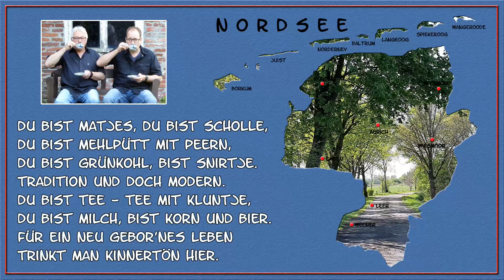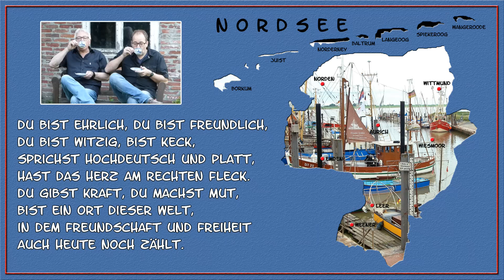Ostfrieslandhymne: Ostfriesland - du bist einfach schön! - Die Ganter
DIE GANTER gibt's jetzt auch bei Spotify, Amazon Music, iTunes & co!
Genießen Sie hier ein paar Minuten kostenlosen Urlaub in Ostfriesland!

Ein Lied für alle Ostfriesinnen und Ostfriesen. Ob zuhause oder im Exil - Ostfriesen lieben ihre Heimat. Dies ist die neue Hymne für unser schönes Ostfriesland.

Ostfriesland, du bist einfach schön.

Ostfriesland, Ostfriesland, du bist einfach schön.
Wer dich erlebt hat, wird das versteh'n.
Ostfriesland, Ostfriesland, du bist meine Welt.
Du bist und du hast für mich alles, was zählt.

Du bist Ebbe, du bist Flut, du bist Watt, du bist Meer
und am Strand in den Dünen weht der Sand hin und her.
Du bist Feld, du bist Wiese, du bist See, du bist Wald,
du bist Heimat für alle, ob nun jung oder alt.

Du bist Sonne, du bist Regen, du bist Wolken und Wind.
Du bist glückliche Menschen, bist erwachsen, bist Kind.
Du bist Mühlen, die sich drehen für Getreide, Wasser, Strom.
Du bist Kirche, du bist Kloster, Burg und Schloss mit ihrem Turm.

Du bist Matjes, du bist Scholle, du bist Mehlpütt mit Peern,
du bist Grünkohl, bist Snirtje. Tradition und doch modern.
Du bist Tee - Tee mit Kluntje, du bist Milch, bist Korn und Bier.
Für ein neu gebor'nes Leben trinkt man Kinnertön hier.

Du bist Seehund, du bist Möwe, du bist Pferd, Huhn und Kuh.
Du bist Schafe an den Deichen, Fuchs und Gans gehör'n dazu.
Du bist Krabben, du bist Muscheln, du bist Hering, du bist Aal.
Du bist Kutter in den Häfen, bist das Schiff auf dem Kanal.

Du bist Aurich, du bist Emden, du bist Wiesmoor, bist Leer,
du bist Weener, Wittmund, Norden, du bist Inseln im Meer.
Du bist Boßler auf den Straßen, du bist Angler am See.
Du sagst "Moin" zu allen Zeiten und sagst "Tschüß", dann wenn ich geh'.

Du bist ehrlich, du bist freundlich, du bist witzig, bist keck,
sprichst Hochdeutsch und Platt, hast das Herz am rechten Fleck.
Du gibst Kraft, du machst Mut, bist ein Ort dieser Welt,
in dem Freundschaft und Freiheit auch heute noch zählt.